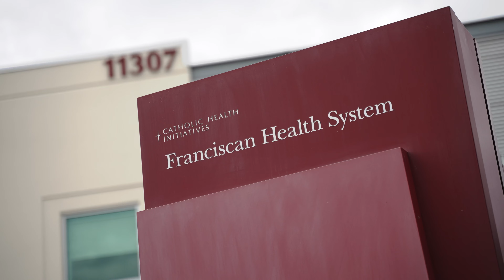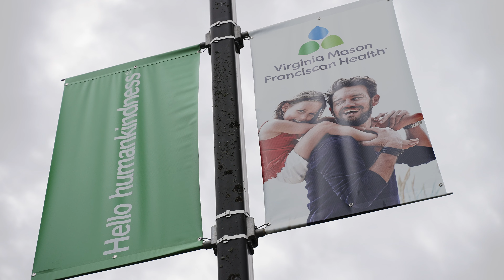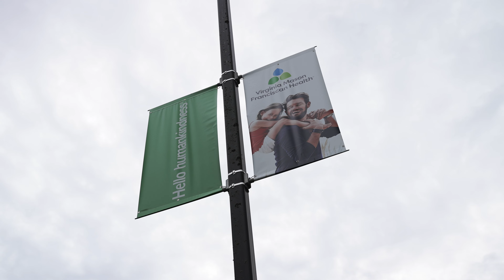"It's Been a Roller Coaster" - Healthcare Workers' Experience During COVID-19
It's October of 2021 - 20 months have passed since COVID-19 began to spread in Washington State.

October is Healthcare Heroes Month - an opportunity to reflect on the challenges that healthcare workers have experienced throughout the pandemic - and continue to experience.

"It's been a roller coaster," said Lois Erickson, Chief Operating Officer of St. Clare Hospital in Lakewood, Washington.

"Some are feeling discouraged. They're feeling really, really tired. We're still seeing patients coming to the hospital very sick. Our hospital is at 120-130% capacity."

Her advice?

1. Get vaccinated.
2. Take care of your health
3. Support health care workers you know

To everyone working on the front lines of the COVID-19 pandemic: thank you.